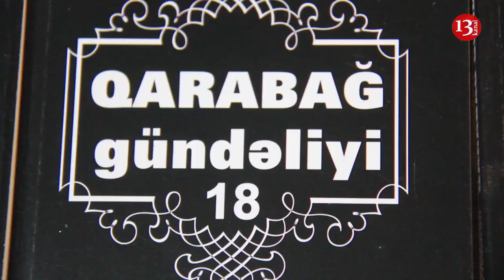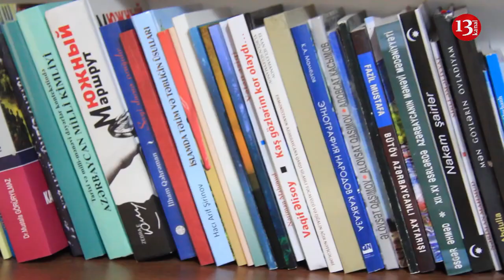"Xocalı Soyqırımını dünya tanısa nə olacaq guya, əsas dünyaya Qarabağı tanıtmaqdır"-Akif Nağı